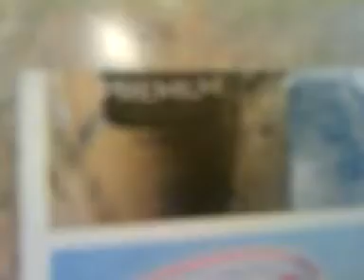Robot Buffet!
Robot Buffet isn't real lol